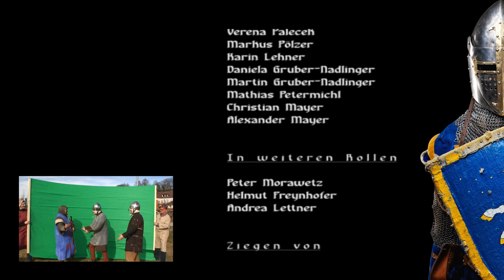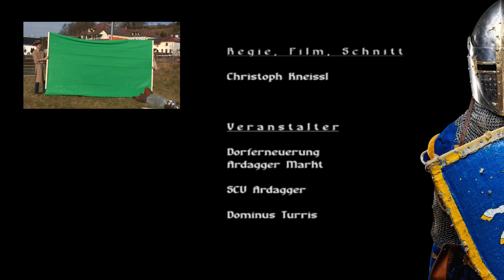Mittelalterfest Ardagger Markt - Trailer 2014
Unser Werbevideo 2014.
Idee, Regie, Schnitt und Text: Christoph Kneissl.
Mitwirkende: Sabine Jura, Lukas Jura, Peter Morawetz, Helmut Freynhofer, Andrea Lettner, Mathias Petermichl, Christian Mayer, Alexander Mayer, Verena Palecek, Markus Pölzer, Karin Lehner, Daniela und Martin Gruber-Nadlinger.

Licences:

Licence AE-template: regular Licence from reactorenergy (thank you for supporting me Alex)

Licence music: regular licence from olivertangen

Medieval Knight: iStockphotos.com (Dorferneuerung)